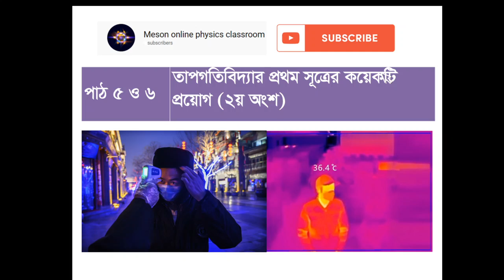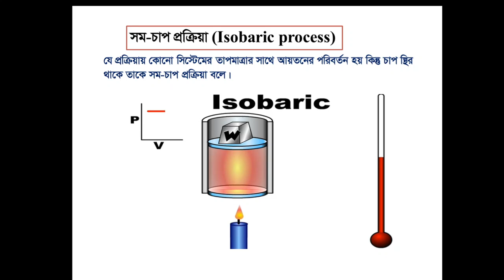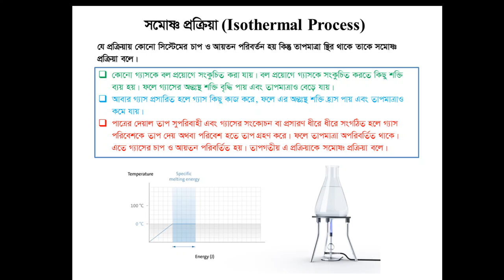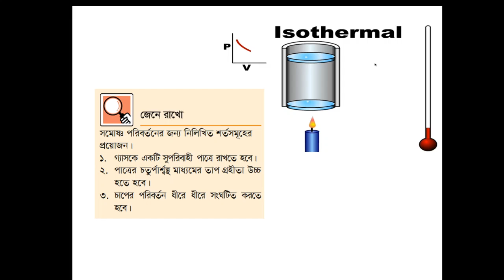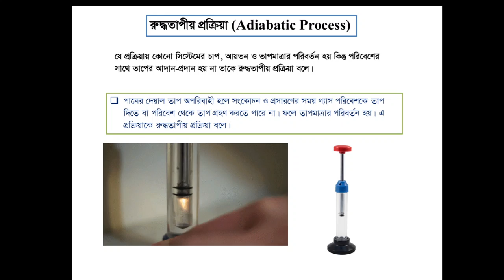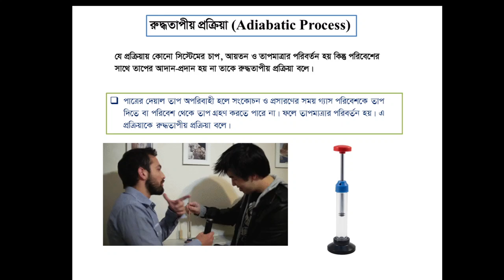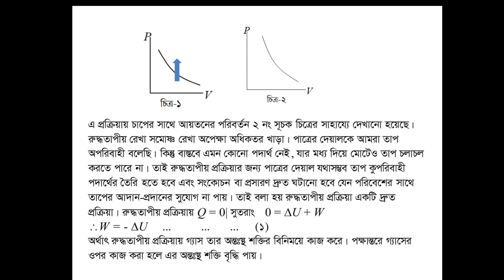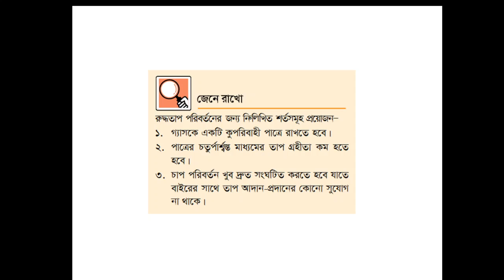Thermodynamics H.S.C/11th/12th lecture 4 [তাপগতিবিদ্যা## লেকচার-৪##]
পদার্থবিজ্ঞান ২য় পত্রের ১ম অধ্যায় [তাপগতিবিদ্যা## লেকচার-৪##]
মুহাম্মদ ওমর ফারুক খান
সহকারী অধ্যাপক- ফিজিক্স
ক্যামব্রিয়ান কলেজ চট্টগ্রাম।
ফোনঃ ০১৭৭৫৮২৯৩৩৪/০১৭৭১৪৭৪২৪৭
মেসন ফিজিক্স ক্লাসরুম -হালিশহর,চকবাজার,চান্দগাও।